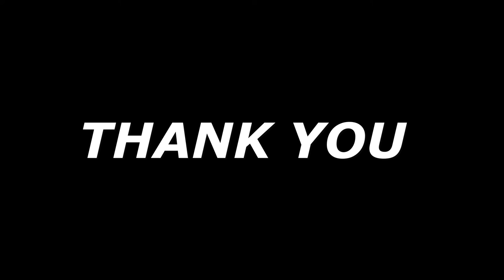GCI INDIA SUNDAY PREACHING 27/6/2021| CHRISTIAN SPIRITUAL LIFE | PRAVEEN CHINTA